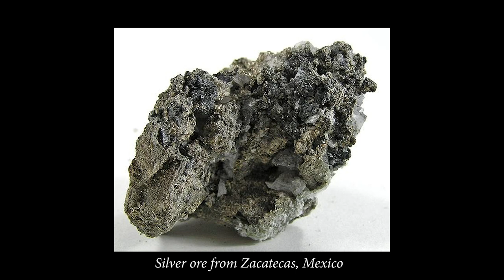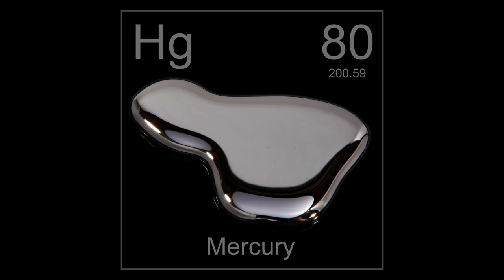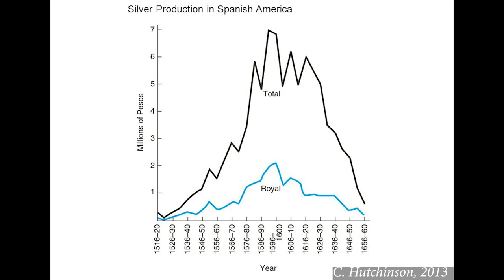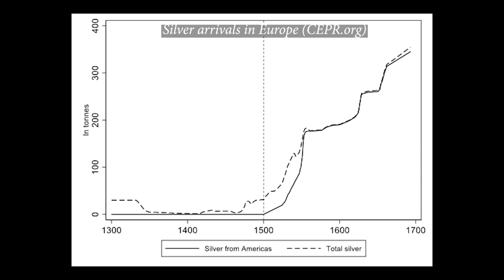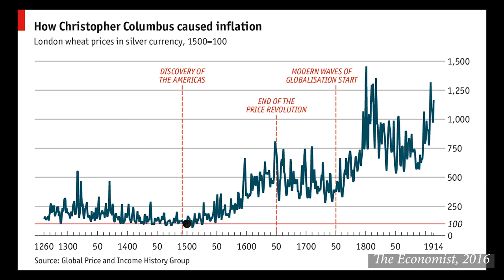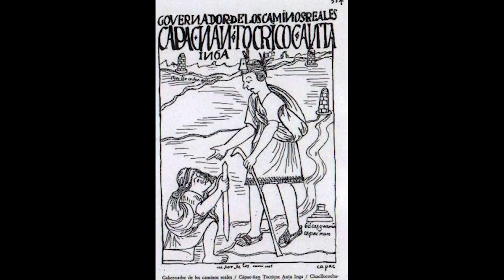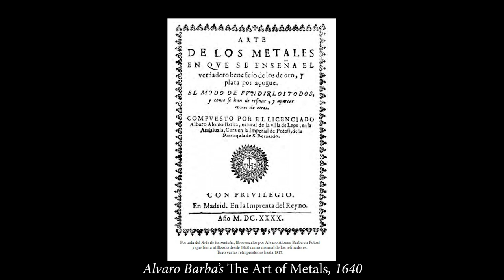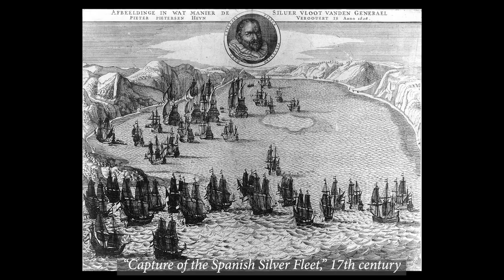Treasure Fleets, Fleeting Treasure: The Silver of Spanish America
Conquistadors sailing to the New World in search of glory, gold, and God didn't find much gold - but there was plenty of silver, and mining it made the Spanish Empire the world's superpower throughout the 16th century. But sometimes, flooding the market with silver can have unexpected consequences. Learn how the the silver-bearing treasure fleets of the Spanish American colonies upended world politics, revolutionized Europe's economies, fostered Caribbean piracy, and set the stage for Latin America's independence - all in this HowMineralsMadeCivilization video!